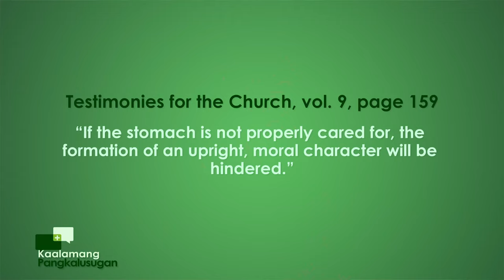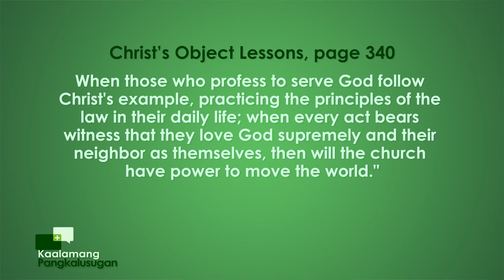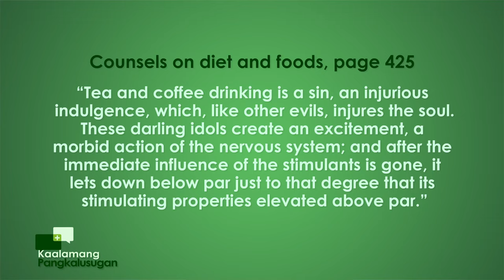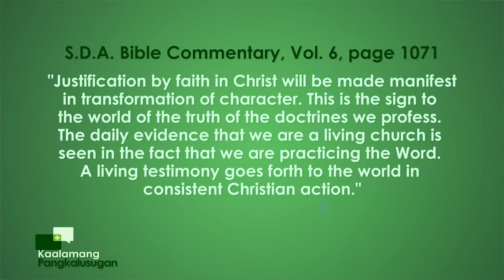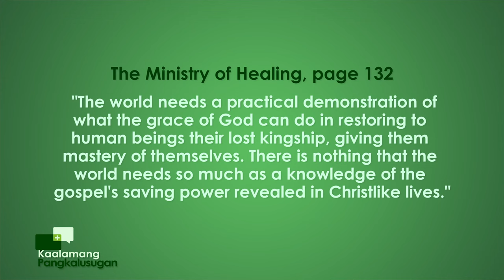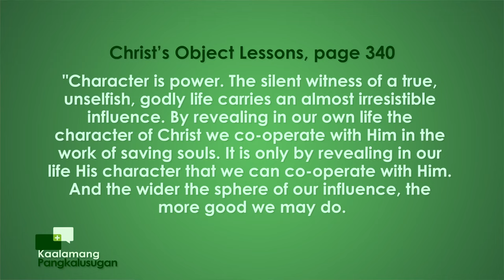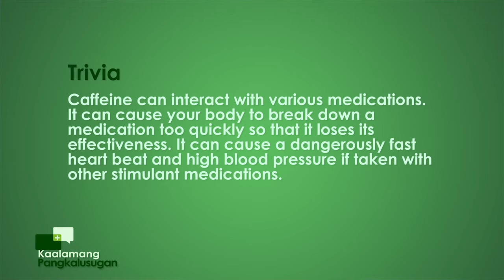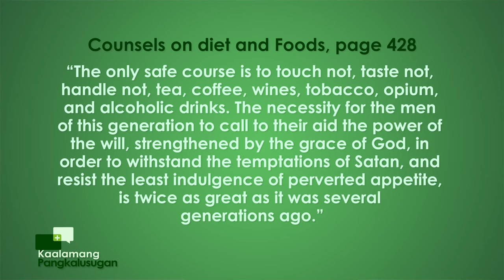Kaalamang Pangkalusugan | Episode : Enticing Coffee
Kaalamang Pangkalusugan
with Doc Tam Mateo & Gladense Panuelos
Episode : Enticing Coffee